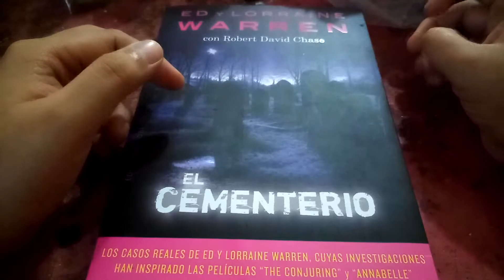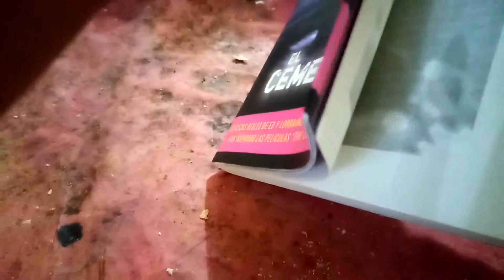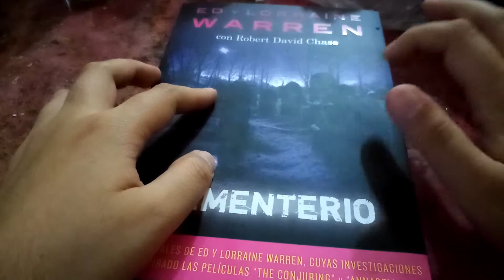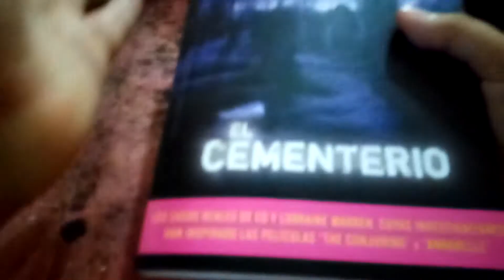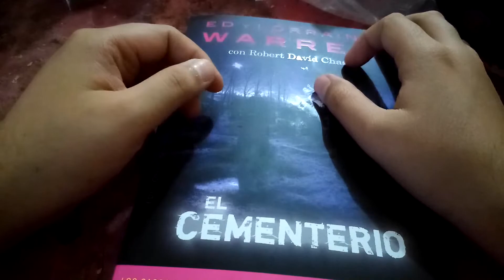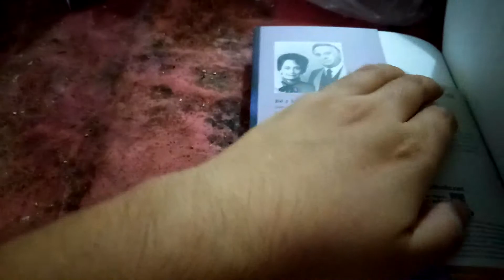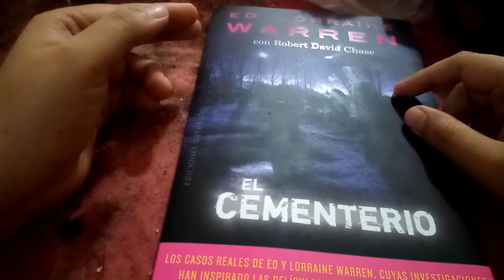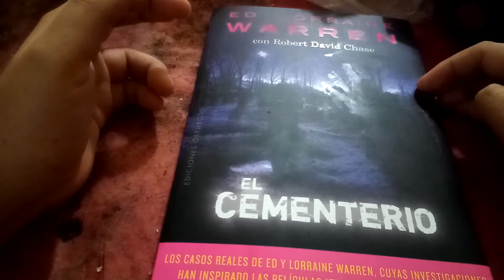Reseña 'El Cementerio' de Ed y Lorraine Warren.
Le toco su reseña a este libro, que como digo en el vídeo: siento que es un tanto desconocido.